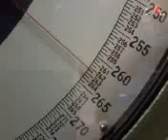Scale 263 2013 - 10 - 28